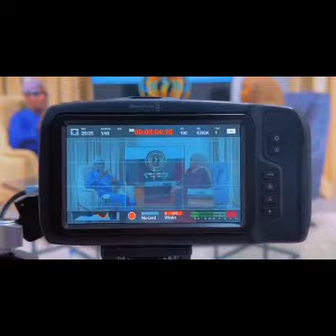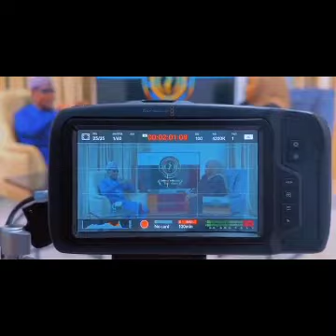March 4, 2023